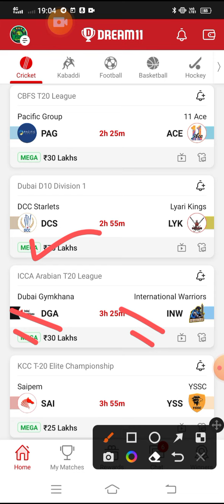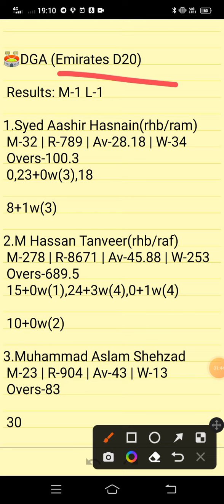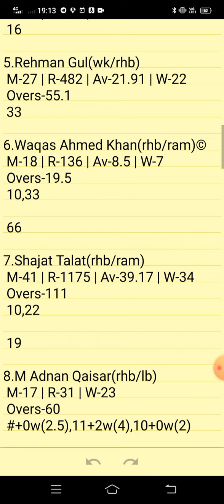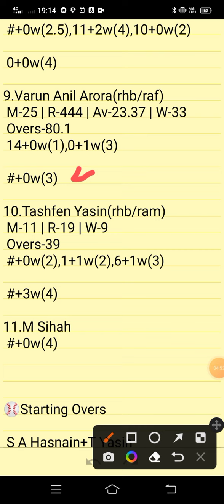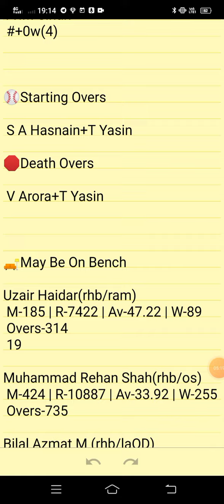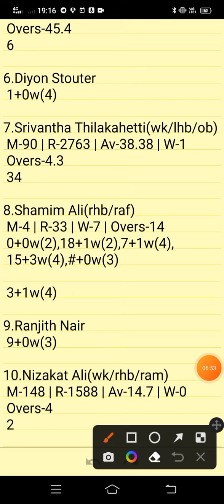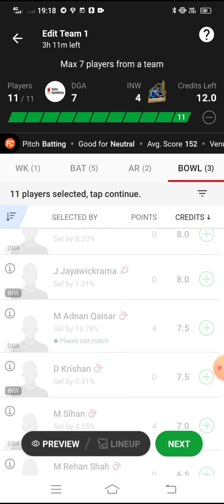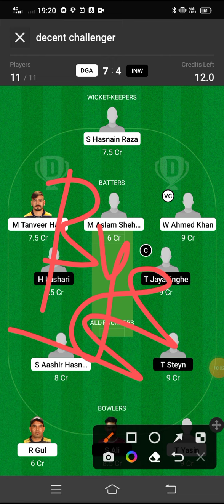DGA VS INW | DGA VS INW DREAM11 TEAM PREDICTION | ICCA ARABIAN T20 LEAGUE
Own Risk "